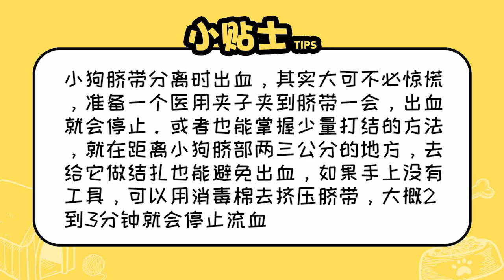小狗臍帶出血